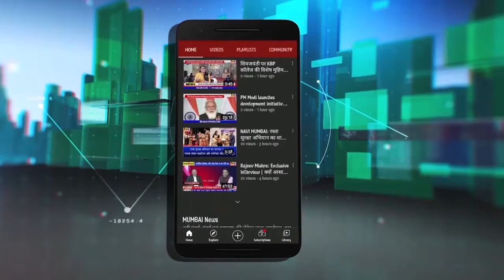Vijay Chaugule ने नवी मुंबईकरों और शिवसैनिकों को दिखाया Dharmveer का प्रीमियर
Vijay Chaugule | विजय चौगुले ने शिवसैनिकों ने दिखाई धर्मवीर | Anand Dighe की जीवनी को बताया प्रेरणादायी
शिवसेना नेता आनंद दिघे की जीवनी पर बनी फिल्म धर्मवीर आज रीलीज हो गयी. स्थानीय शिवसेना नेता विजय चौगुले की पहल पर आज सैकड़ों शिवसैनिकों और समर्थकों को यह फिल्म दिखाई गयी. शिवसैनिकों के लिए खास तौर पर शो बुक किया था. विजय चौगुले ने कहा कि धर्मवीर आनंद दिघे की बायोपिक शिवसैनिकों के लिए प्रेरणादायी है.